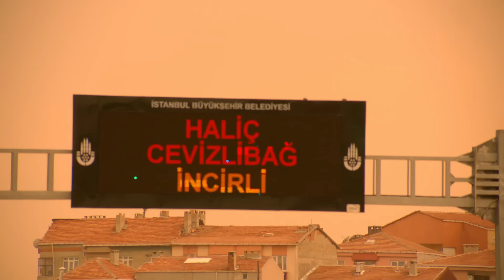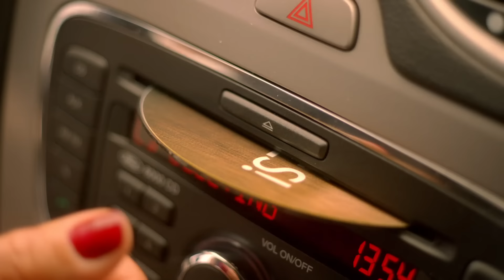Mustafa Ceceli - Bir Yanlış Kaç Doğru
Söz: Gökhan Şahin
Düzenleme: Mustafa Ceceli
Es - Doğan Müzik Yapım (2012)
Klip Yönetmeni: Mustafa Uslu

''Bir Yanlış Kaç Doğru'' şarkı sözleriyle;

Yaralandığımı görmüyor musun?
Düşmanız gibi davranıyorsun
Bir yanlışım kaç doğrumu götürüyor?
Gururun arkasına saklanıyorsun

Ardına kadar açık, gönülden sevene bu gönül
Bize bir adım gelene, biz koşarız bir ömür

Bir anlık öfkeyle, karar verme ne olur
Hatasız kul olmaz, bir hata ettim kabul
Sana imkansız bir şey, vadettim mi söyle?
Benim aşkım sensin, inan artık ne olur

Yaralandığımı görmüyor musun?
Düşmanız gibi davranıyorsun
Gururun arkasına saklanıyorsun